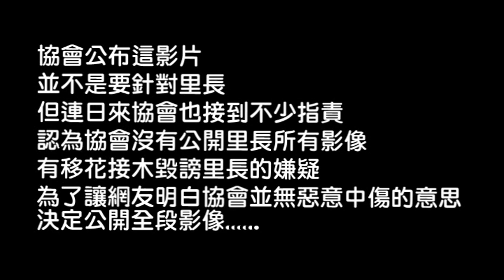德西里里長參與完整畫面.mpg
戶名：高雄市關懷流浪動物協會
網路ATM轉帳：

還原真相‧德西里里長參與黑箱作業錄影蒐證完整畫面
高雄市壽山收容所黑箱作業事件爆發至今，總算是有了合理的交代完善的段落...在收容所裡興風作浪的兩位獸醫師已經在接受內部調查後掉離動保相關工作。

總算落幕了！該把重心繼續放在搶救街頭流浪天使～
但在我們鬆了一口氣的當下卻仍有網友對協會頗有微詞.

事件爆發時協會所公布的影片中曾出現高雄市三民區德西里里長的畫面，因為林財旺里長並不是事件主角，所以當時協會只節錄了一小段畫面. 沒想到卻有幾位網友認為協會剪接過的影片有移花接木中傷里長的嫌疑.

協會從來不做欺騙的行為，但也實在沒道理把毫無干係的里長沒就理地變論全部呈現...不但容易模糊了焦點，更不見得大家都有意願耐心看完.
不願事件東扯西拉失了焦，更不願大家看到的是與事件無關的畫面如老太太的裹腳布般又臭又長.

是協會的想法不夠周全，沒考慮到如此剪輯會讓大家誤會.

連日來協會更背著惡意傷害里長的罪名.
協會每天必須為毛孩子奔走...實在無力周旋這里長的權力.

不論這位里長有多麼厭惡毛孩子，對協會而言他只不過是那眾多與落難天使計較的其中一個. 實在毋須理會.

在此協會公開完整影片，希望里長與有心人士不要曲解協會. 愛不愛狗尊不尊重生命願不願意高抬貴手，公道自在人心，影片裡的真相會說明一切，請有心人不要再用此為藉口傷害協會，讓協會在搶救生命的當下還得背負這惡意中傷他人的汙名～～～